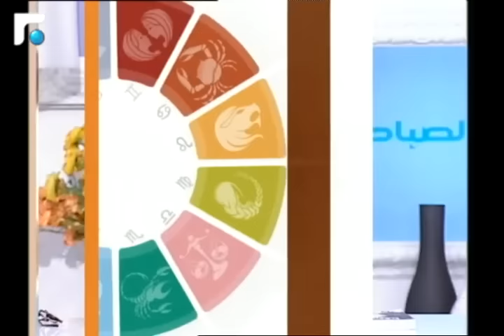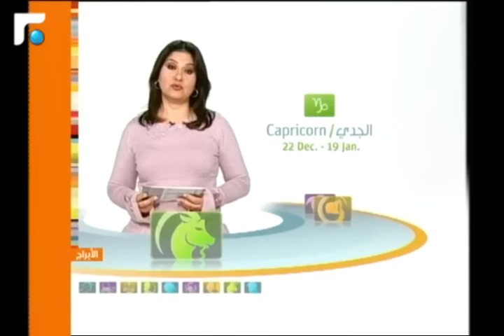عالم الصباح - فقرة "كارمن والأبراج" 28/11/2017